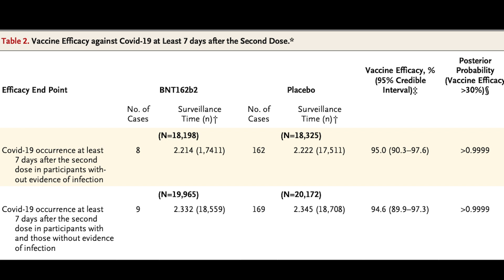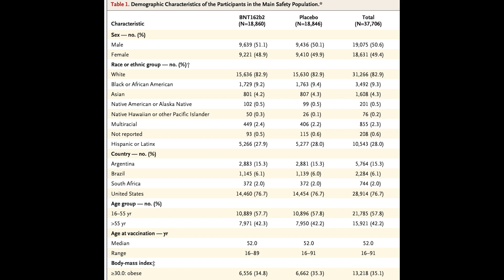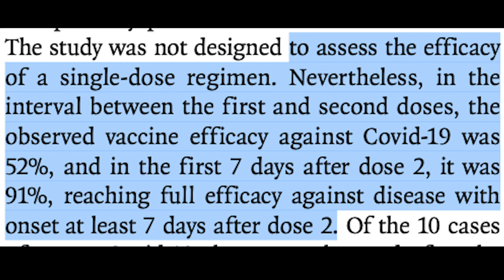Pfizer Vaccine NEJM Dec 2020